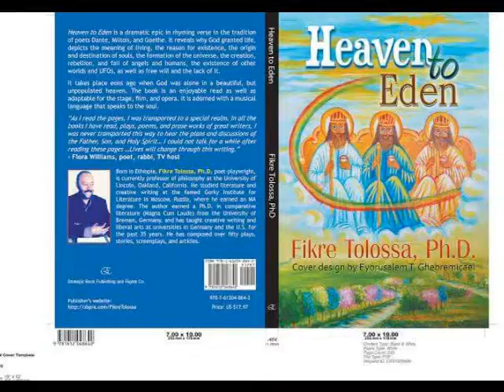Gabriel & Christ Talking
Humans are like a drop of water...from Heaven to Eden by Dr. Fikre Tolossa. By his permission this video is being uploaded.